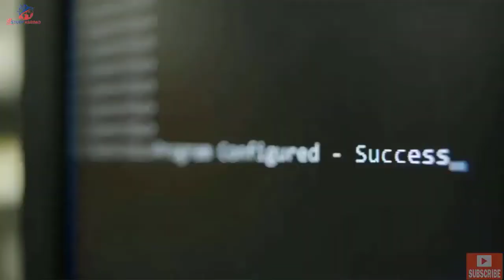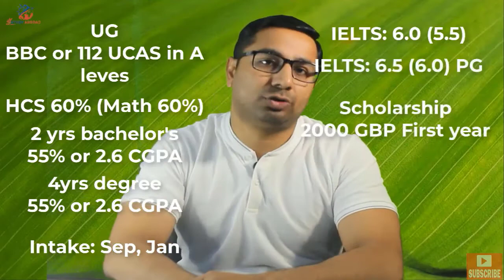Birmingham City University | Brighton University | Affordable universities in UK | Study Abroad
Brighton University
 Affordable universities in UK
 Study Abroad

Here are two affordable universities in the UK. We will talk about Fee | Scholarship | Intakes | IELTS & Entry Requirements for Undergraduates & postgraduates International Students. !

study abroad updates
study with jo in abroad
study abroad from pakistan
how to go to study abroad for higher studies

 Top 15 Lowest Tuition Fee universities in Canada
Cheapest Universities
 Affordable Universities for international students
 Entry Requirements
 IELTS / TOFEL Requirements
 Tuition Fee
 Intakes & Intake deadlines
 Scholarships
 Application Fee & what are the benefits of choosing
 why to choose Canada as Ultimate study destination
 What are the benefits of studying in Canada
why to choose Australia as Ultimate study destination
 What are the benefits of studying in Australia
 Canadian Public research universities
 how to get into top universities?

"Unlocking Opportunities: Your Guide to Scholarships"
"Scholarships 101: Your Key to Financial Aid"
"Scholarship Success Stories: Inspiring Journeys to Funding"
"The Ultimate Scholarship Search: Find Your Dream Award"
"Maximizing Your Education: Mastering the Scholarship Game"
"Winning Scholarships: Your Path to Educational Freedom"
"Invest in Your Future: How Scholarships Can Change Lives"
"Scholarship Secrets Revealed: Your Ticket to Education"
"Dollars for Scholars: Navigating the Scholarship Landscape"
"Scholarships Unleashed: Uncover Opportunities for Success"

Financial Aid
College Scholarships
Education Grants
Merit-Based Scholarships
Need-Based Scholarships
Scholarship Opportunities
Academic Grants
Scholarships for Women
Minority Scholarships
STEM Scholarships
Undergraduate Scholarships
Graduate Scholarships
International Scholarships
Essay Scholarships
Creative Scholarships
Athletic Scholarships
Full Ride Scholarships
Scholarships for High School Seniors
Online Scholarships